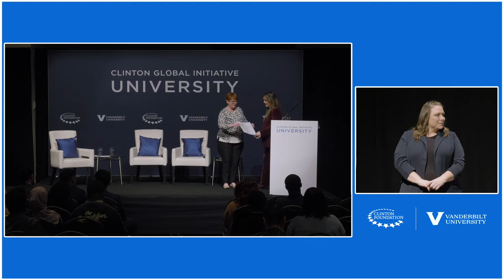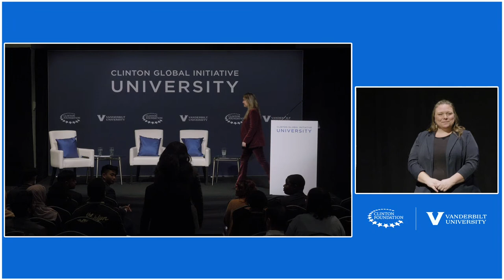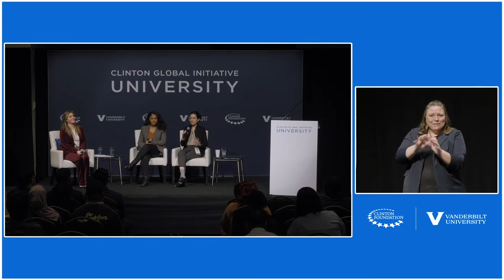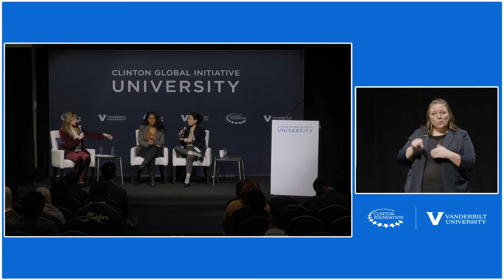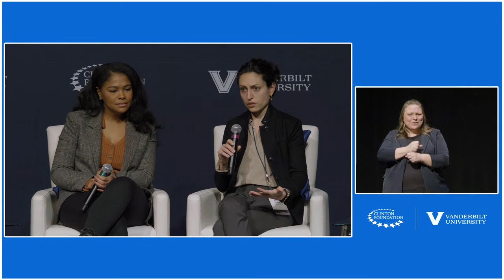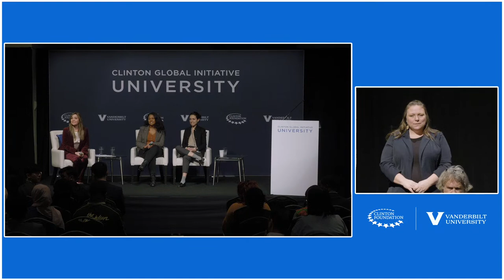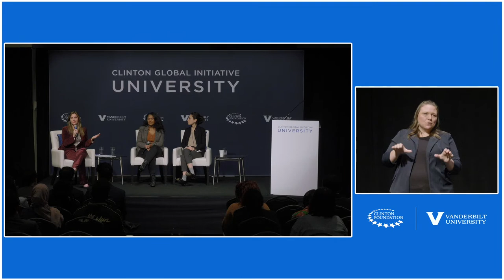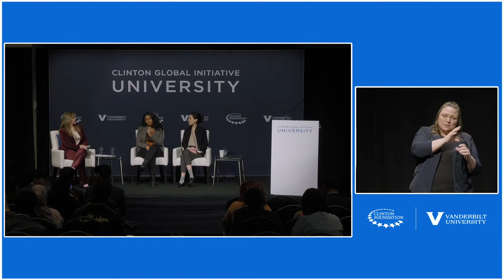CGI U 2023 Working Session: Paving the Way for Economic Recovery During the COVID-19 Pandemic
Low-income regions have plunged into increased extreme poverty vulnerability as a result of the pandemic. The combined impact on economic growth and inequality has led to an increase in global poverty of more than 100 million people in 2020 alone. Reductions of GDP, coupled with high levels of unemployment and income inequality, impact economic recovery in developing countries. This session features:

Natalie Byrne, Founder, blank space
Sasha Fisher, Co-Founder & Executive Director, Spark Microgrants
Jonathan Webb, Founder and CEO, AppHarvest
Sevetri Wilson, Founder and CEO, Resilia